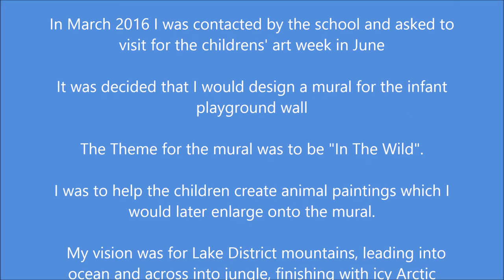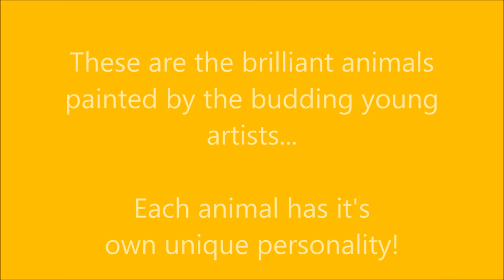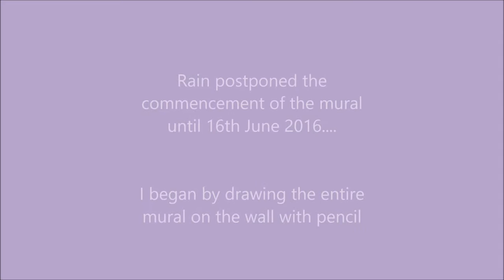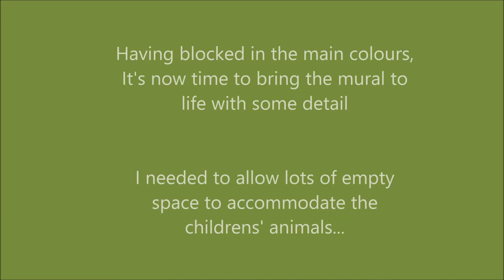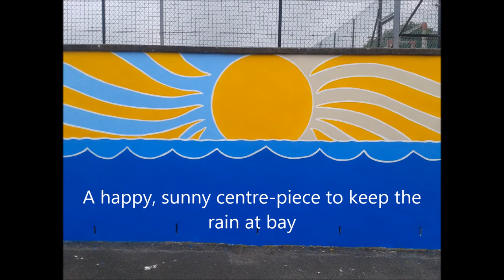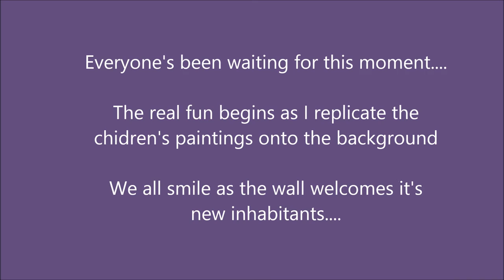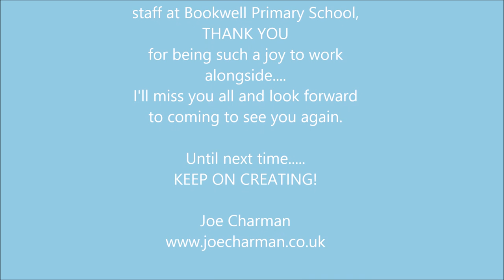"In The Wild" Mural at Bookwell Primary School by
Welcome to the "In The Wild" Mural by Joe Charman and the infants at Bookwell Primary.